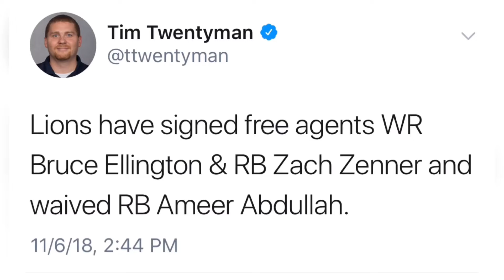The Detroit Lions FINALLY waive Ameer Abdullah!! Ameer Abdullah lions tribute..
Any donations are greatly appreciate and will go to the channel for improvement